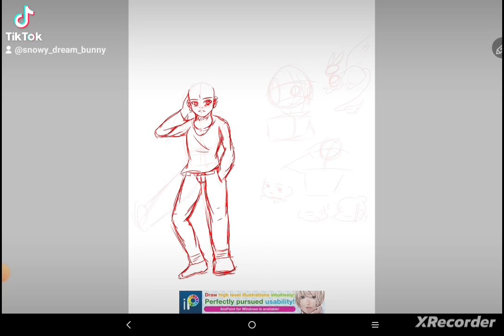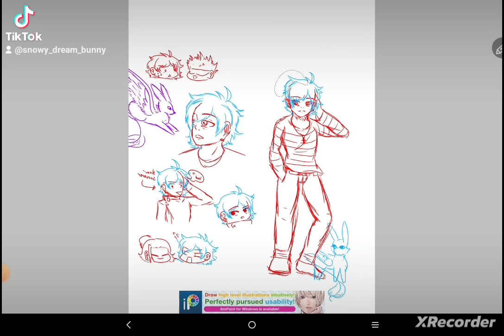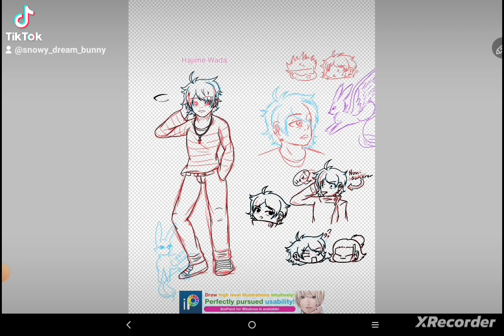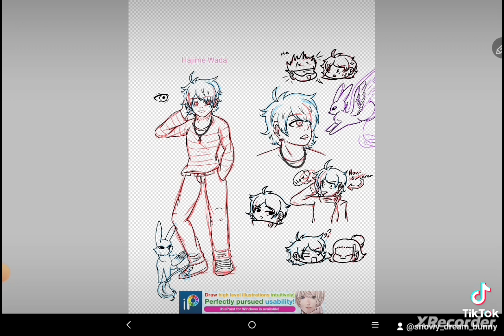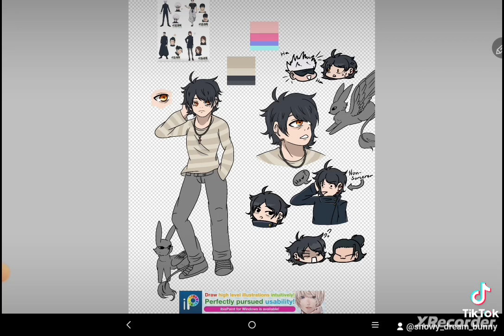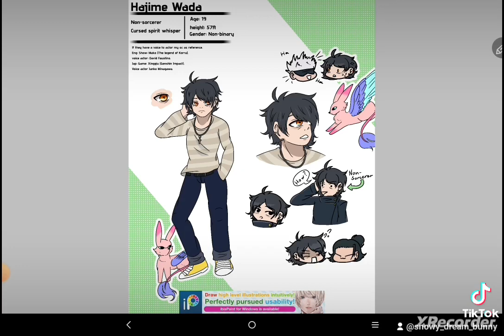SpeedPaint Ibis paint: My oc Hajime Wada